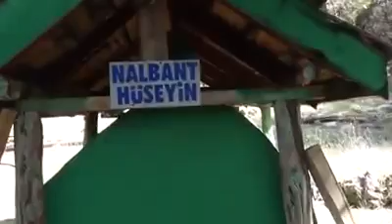Ebe Ana Şenlikleri 2014 - Kısım 7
Domaniç Saruhanlar Köyü geleneksel Ebe Ana Şenlikleri 2014